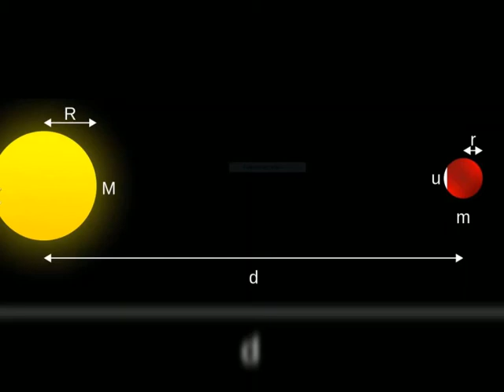Roche Limit, Saturn Rings